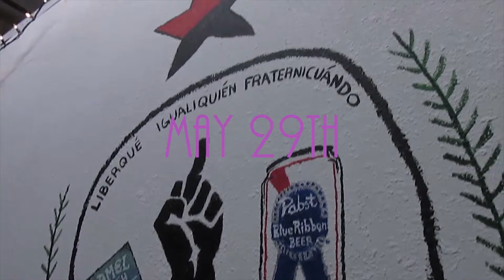Panoramic in Fullerton, CA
Panoramic in Fullerton, CA on May 29th.
Check them out on facebook, IG and bandcamp @panoramiclol